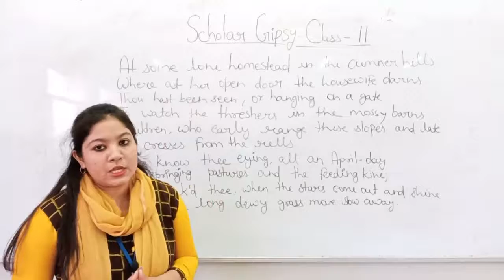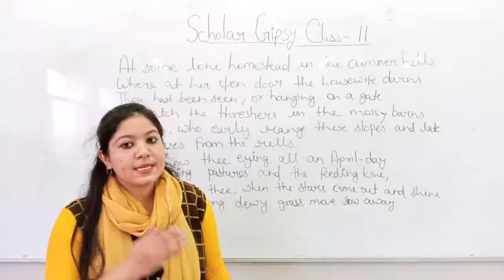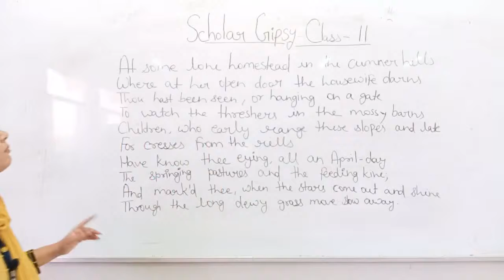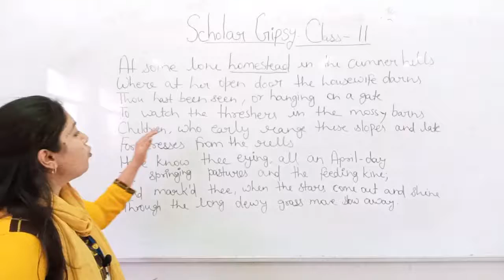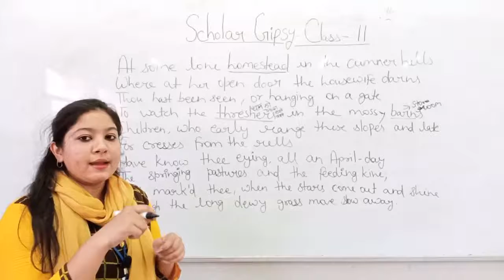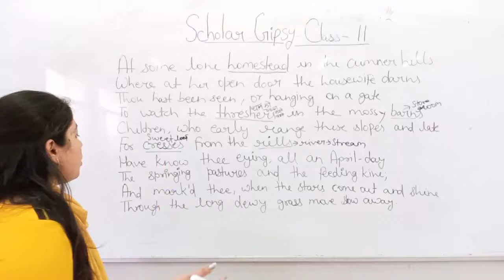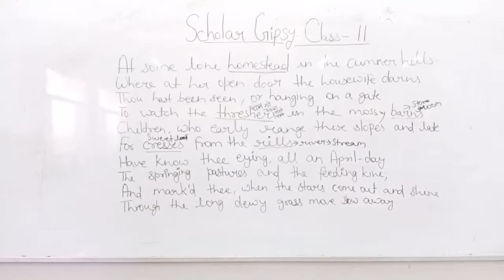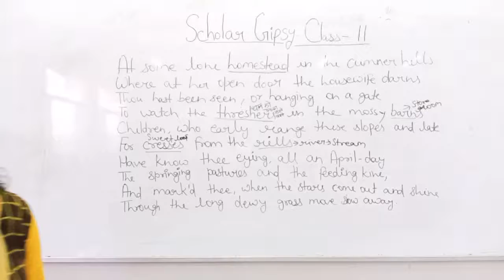Scholar Gipsy Class-11 By Pooja Sharma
Qualification: MSc. MPhil, Ph.D Chemistry
Experience: Teaching and Research-16 Years

Faculties  :-
Dr Navneet Swami,
Radhika Lohiya,
Anil Nayak,
Manoj Swami,
Chandra Prakash,
Siddharth Anand,
Hanuman Mal Sharma,
Pooja Sharma,
Jyoti Pareek,
Gaurav Joshi,
Kishor Darji,
Manisha Chotiya,
Tirupati Rakshak,
Pradeep Dubey,
Vrituka Nagpuriya